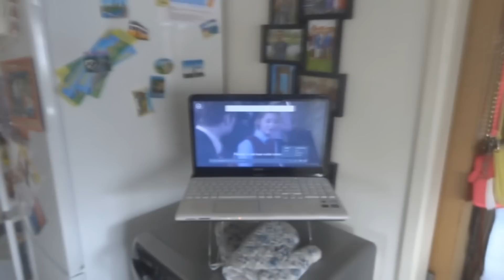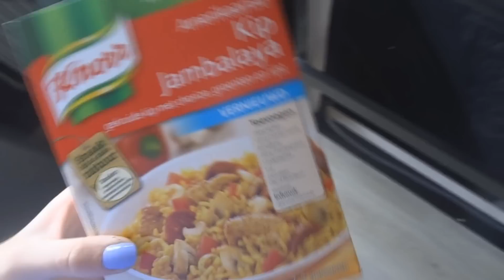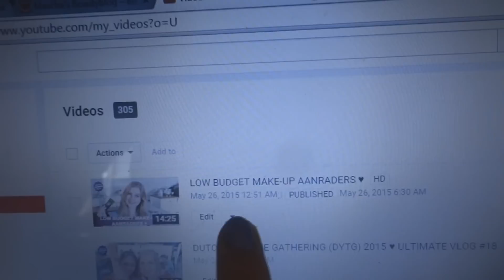MARCO MET MAKE-UP?! ♥ Ultimate Vlog #19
Postadres:
Sarah Ultimatefashionlover
Passeerdersgracht 18
1016 XH Amsterdam

Hoi allemaal, ik ben Sarah, een meisje met een (overdreven?) grote passie voor kleding en make-up. Ik deel deze passies graag door het maken van video's op YouTube. Waar kan je dan aan denken? Shoplogs, lookbooks, make-up tutorials maar ook random video's zoals tags en challenges. Ik plaats iedere maandag en vrijdag een nieuwe video. Wil je als eerste op de hoogte zijn van mijn nieuwe video's?